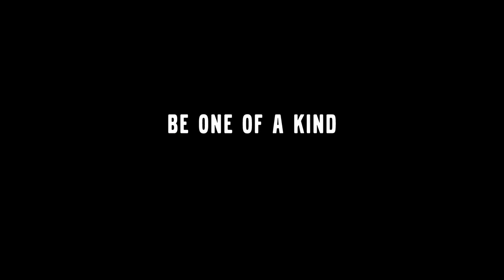Birds On A Wire Animation